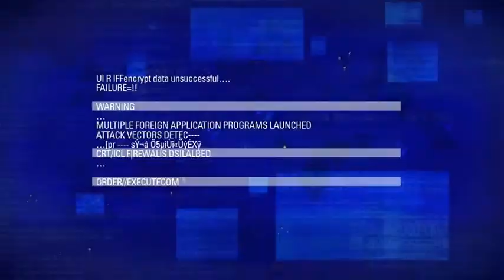Backlight: Retribution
Heavy Weapons Gameplay Trailer